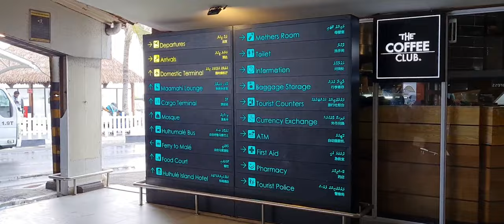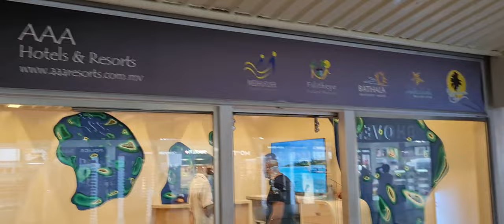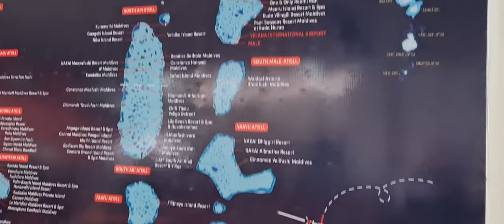Part 2 - Speed Boat Ferry to Resorts Welcome to SunSiyam Olhuveli Sawagaat Doll bajaa:5th may 2022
5th May 2022 - Welcome to Maldives
Valena international Airport Arrival to Speed Boat Ferry to Resorts Entry Welcome :SunSiyam Olhuveli